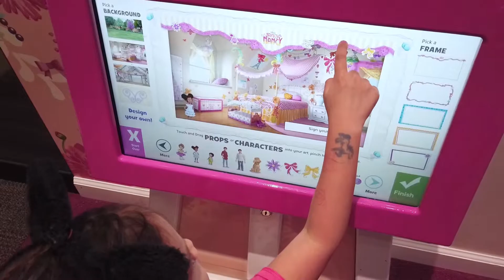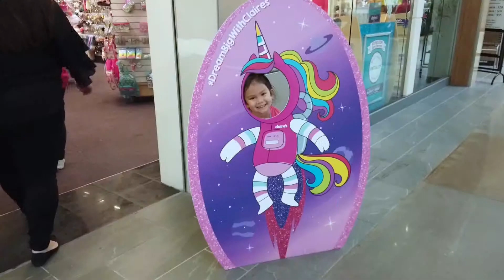น้องมิเชลไปเล่นซ่อนแอบ ม้าหมุน สไลเดอร์สนามเด็กเล่นดิสนีย์ ขับรถมิกกี้ เมาส์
น้องมิเชบไปเล่นเครื่องเล่นม้าหมุน ไปเล่นสไลเดอร์เด็กเล็ก เป็นสนามเด็กเล่นดิสนีย์คลับในห้าง เอาไว้ให้เด็กๆ เล่นสนุก และเราก็มาเล่นซ่อนแอบกันในสนามเด็กเล่น เอานมเข้าไปกินก็ได้ มีเกมส์ของดิสนีย์ แฟนซี่ แนนซี่ มิกกี้ เมาส์ มินี เมาส์ให้เล่น มีรถของเล่นให้เด็กขับเล่น เหมาะสำหรับเด็กวัยหัดเดิน และเด็กอนุบาลเข้าไปเล่นได้ฟรีไม่เสียเงิน มีเกมส์เป็นเพลงเด็กให้เต้น